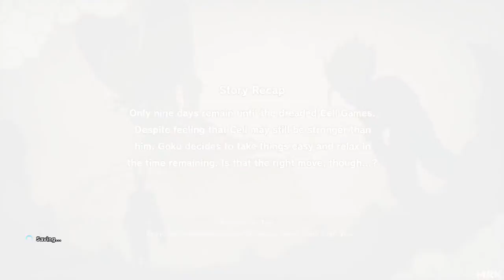DRAGON BALL Z KAKAROT [Part 30] | NCGW | NCG&W | No Copyright Gameplay & Walkthrough